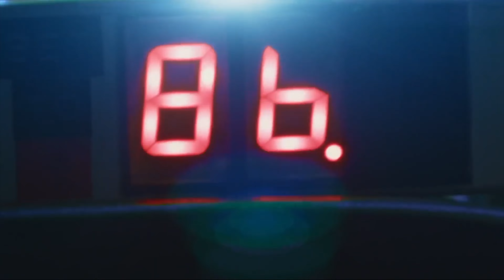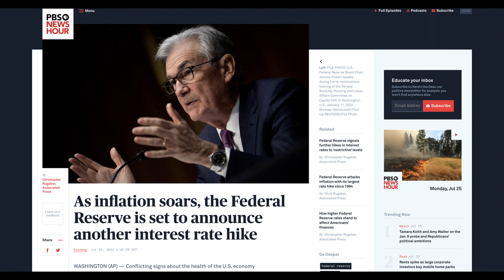Factors that determine the value of a house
Investing is life. The best investment is yourself.

Have a fantastic day and week!!!

👋 SoFi !  You can save, spend, trade and borrow — all in one app.

Coinbase which makes it really easy and safe to buy, sell, and store digital currency. Claim your invite now